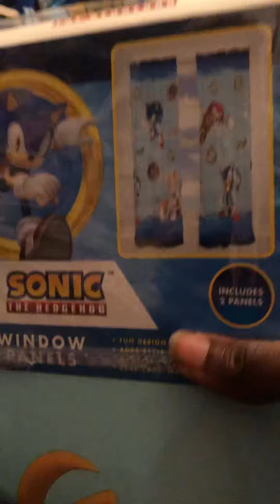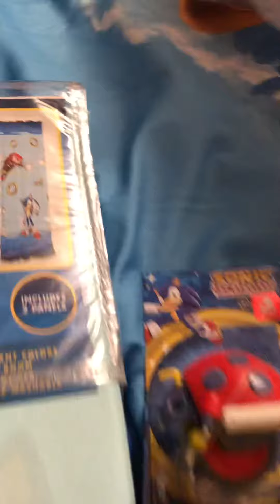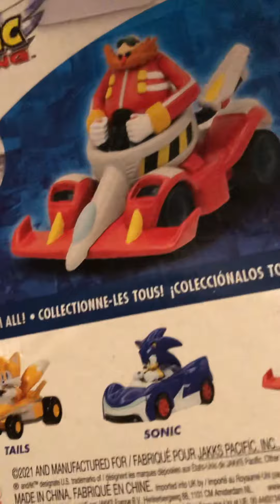My Sonic The Hedgehog Stuff My NEW Sonic Toys!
Click the like button if you like this video really smells like 910 vacation bell￼